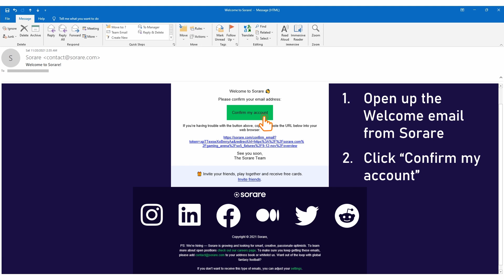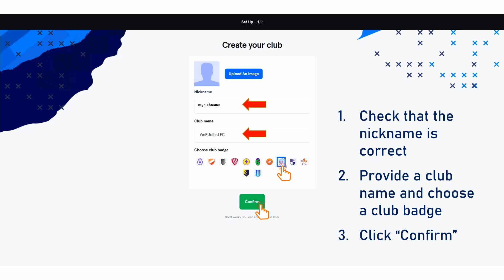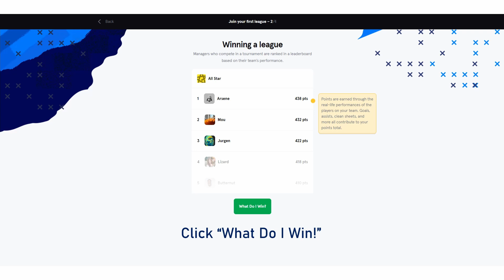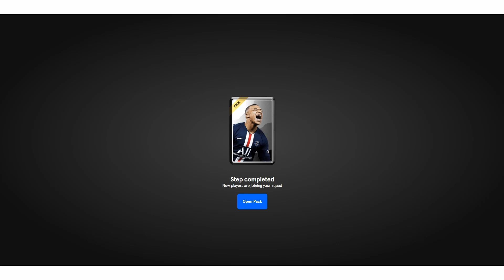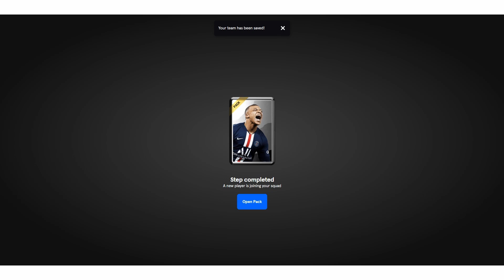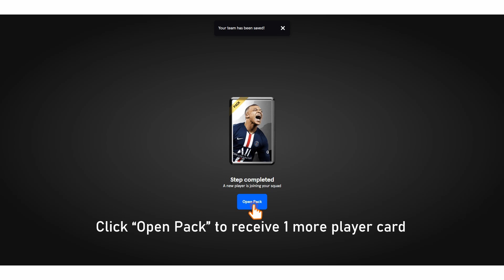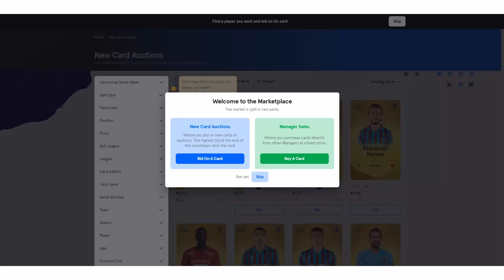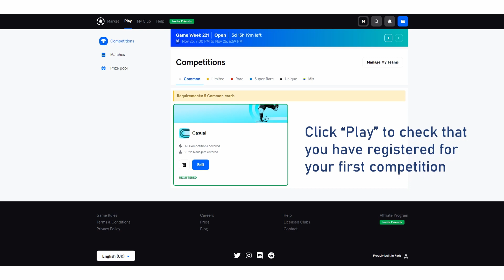SORARE | Getting Start | Register Your First Competition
Sorare is a fantasy football game in which players use digital player cards to buy, sell, trade, and manage a virtual team. The game is built on the Ethereum blockchain. This is a step-by-step walkthrough video that takes you from signing up to registering a team for the first competition.